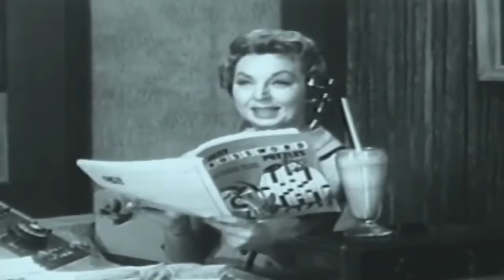Private Secretary Fair Play || Public Domain Movies